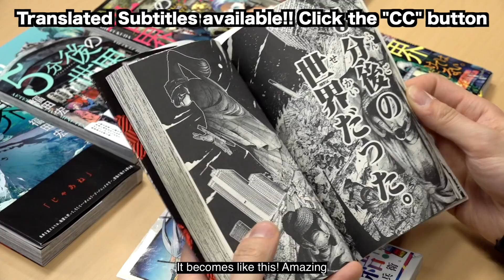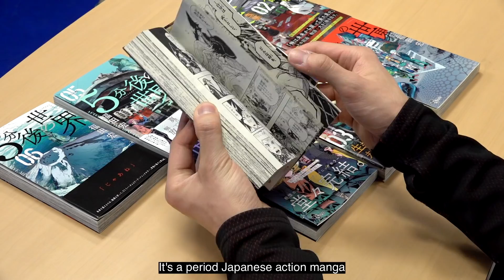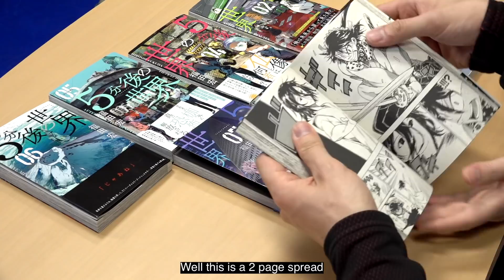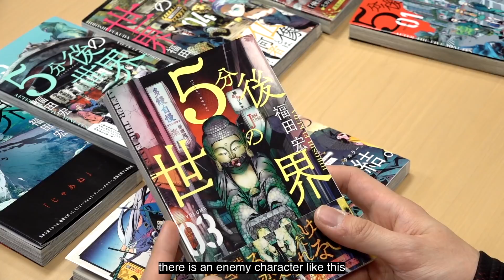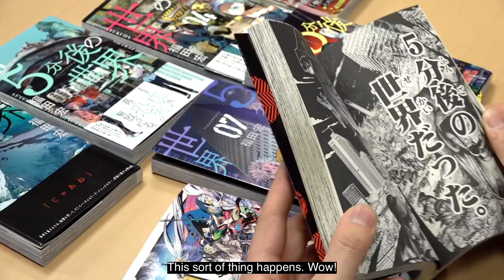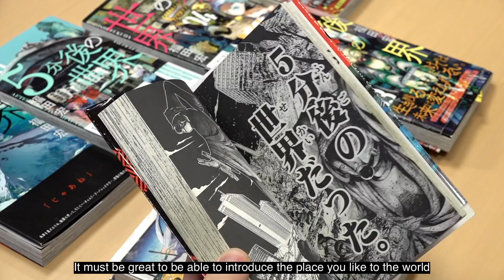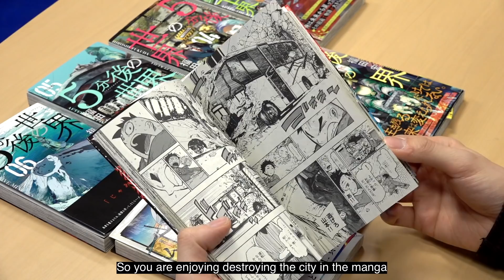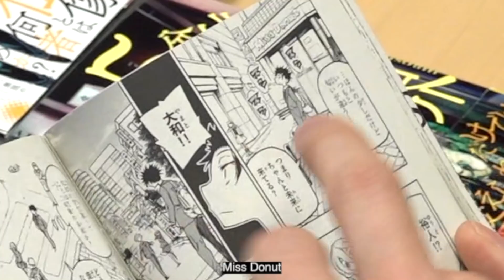Life of a Manga Creator｜Hiroshi Fukuda [Jojuu Senjin!! Mushibugyo/After the 5 Minutes]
Pro Mangaka Hiroshi Fukuda tells us how he journeys to TOKYO to follow his Manga dream leading to hits like "Joju Senjin!! Mushibugyo" and "After the 5 Minutes". Fukuda-san is serialized in Manga Magazines that release every week and talks to us about the inspiration for it!

**CONTEST**
You can win the finished art above! No purchase of any product necessary. Simply Follow @fukudamizugame and @DokiDokiDrawing on Twitter and retweet the contest tweet (The tweet and deadline will be posted some time after this video is released). The winner will be picked at random. Deadline: Jan. 10th, 2020.

Want to see more with Hiroshi Fukuda? What should we ask him to draw? If we get the chance we'll ask in a future session!

5分後の世界 (7) (少年サンデーコミックス) (Comics:Amazon JP)
常住戦陣！！ムシブギョー（１） (少年サンデーコミックス)(Comics:Amazon JP)